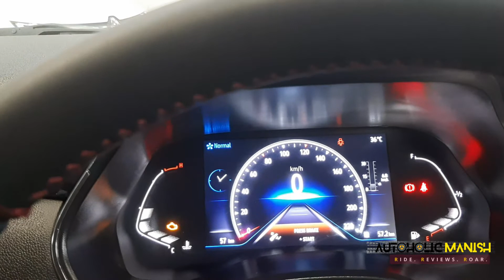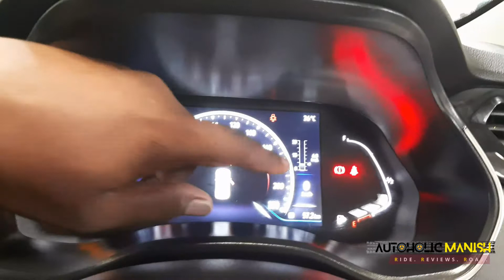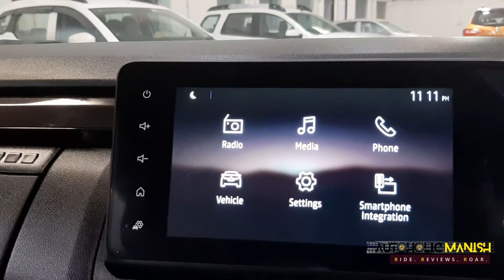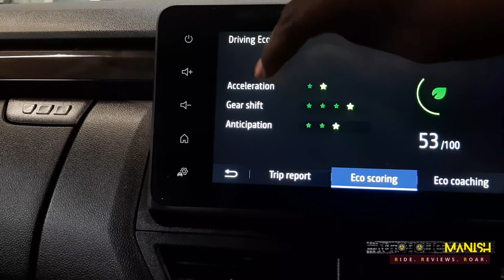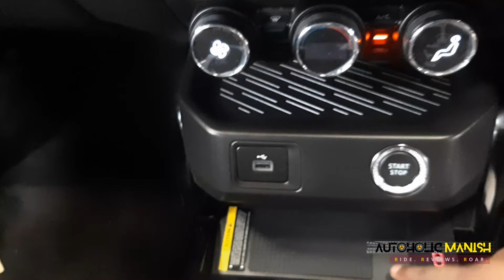Finally 2022 Model Renault Kiger Top Model Is Here||First Video Of Chhattisgarh||Onroad price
MAHADEVA CAR PVT. LTD.